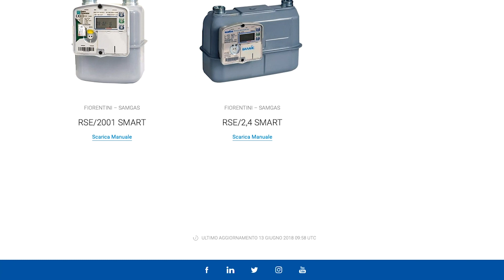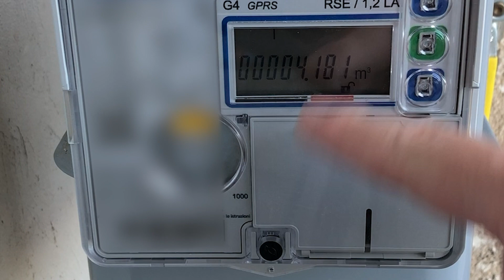Lettura contatore gas elettronico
Come effettuare la lettura nei nuovi contatori digitali del gas.